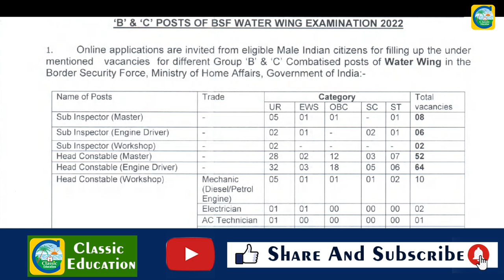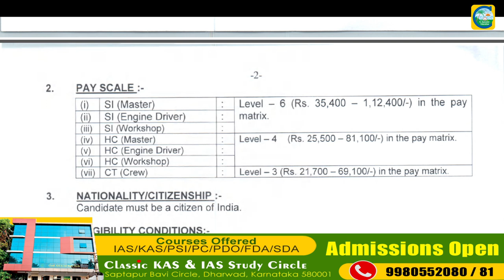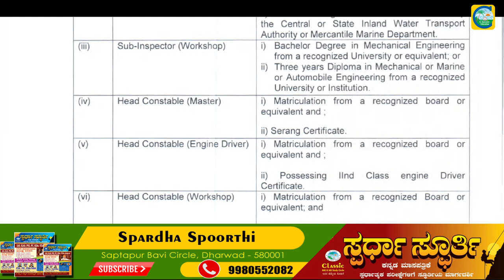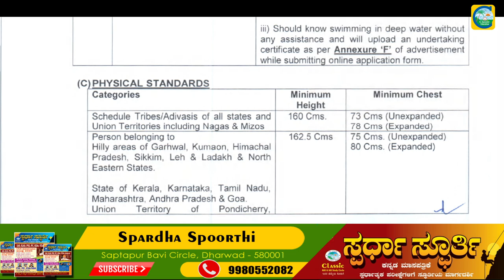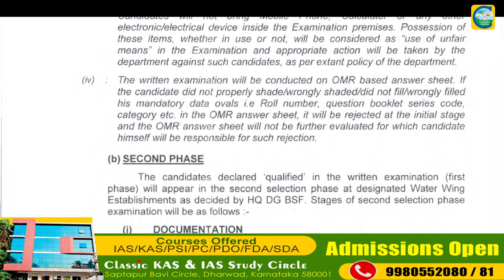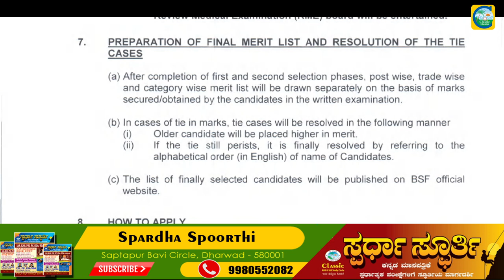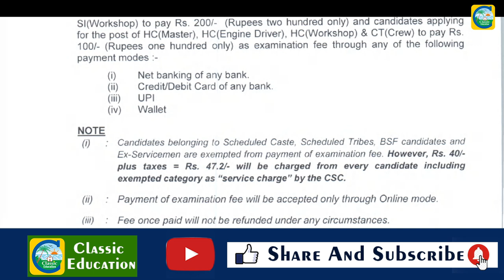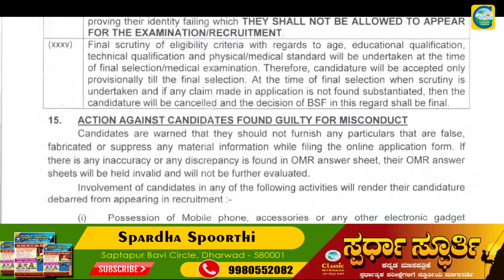ಕೇಂದ್ರ ಸರ್ಕಾರದಿಂದ Sub Inspector ಮತ್ತುConstable ಹುದ್ದೆಗಳಿಗೆ ಅರ್ಜಿ ಆಹ್ವಾನ